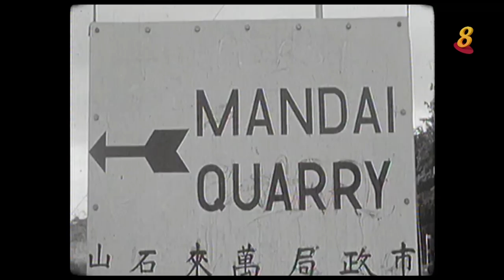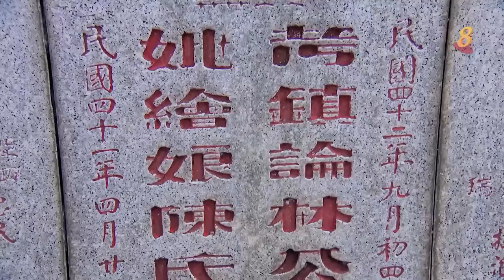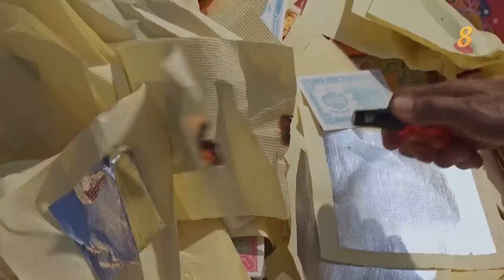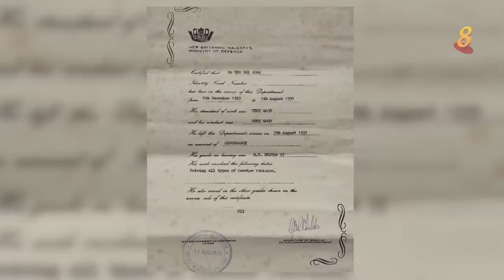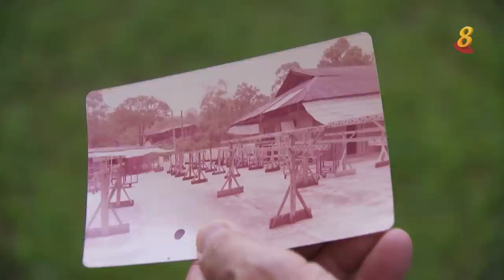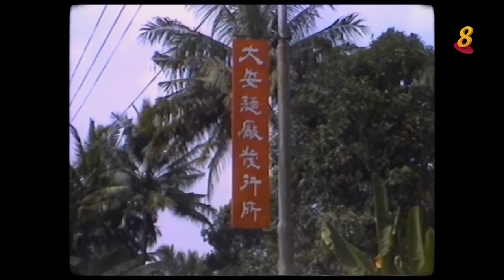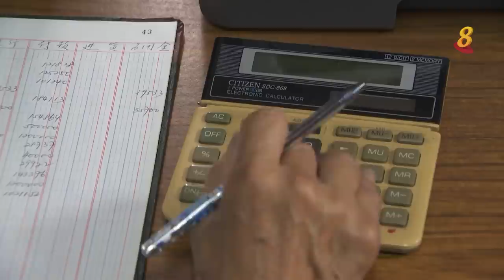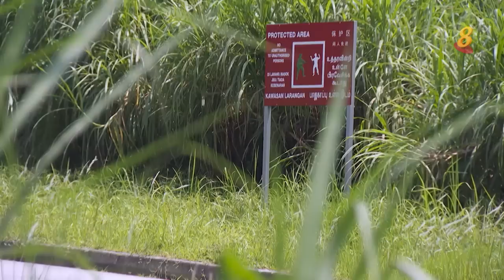星期二特写 | 铁路边绿水旁：油池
油池在殖民时代是英军的军事要地，建有油库、无线电站和军火库。如今取而代之的是一片新镇景象。林合安杂货店和大安面厂都是曾经在油池留下印记的老商号。且听商号后人回溯他们的油池记忆。1970年代建成的油池工业区，早期是新马货车司机休息停留的驿站，热闹不已，与今时的冷清景象截然不同。